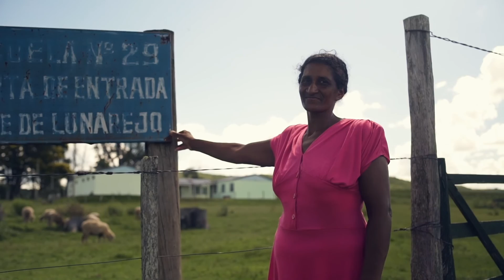Vamos por un 2020 de nuevas oportunidades compartidas